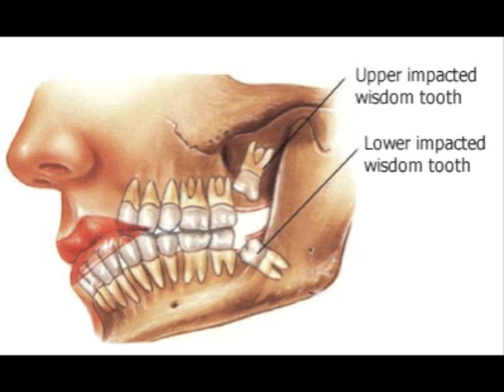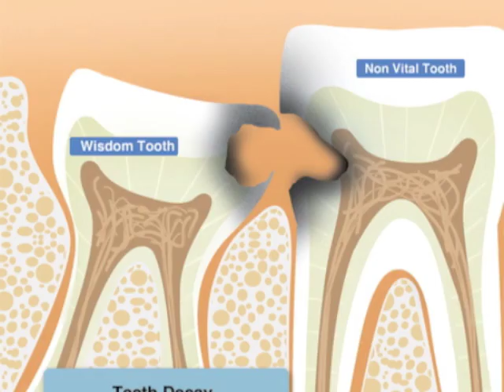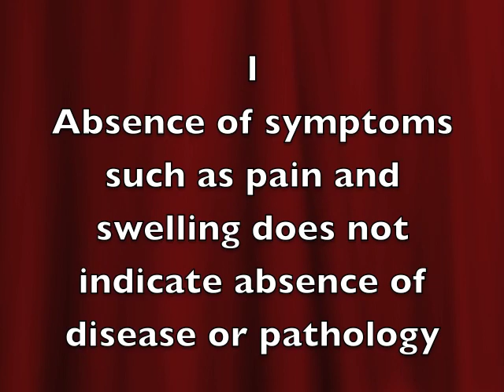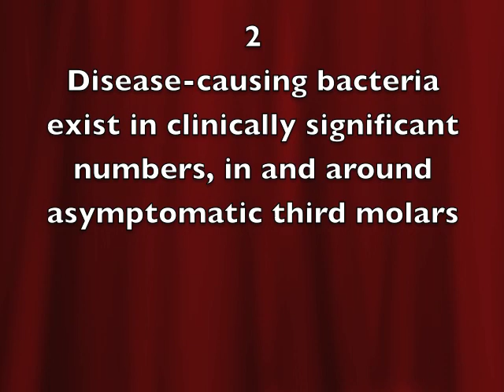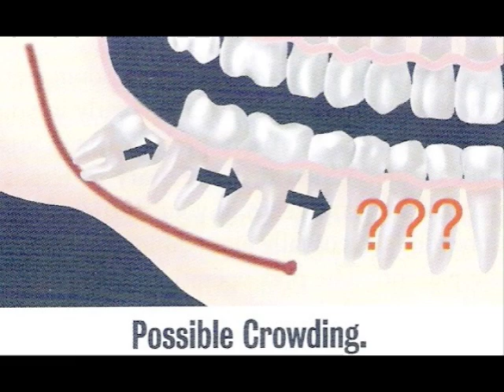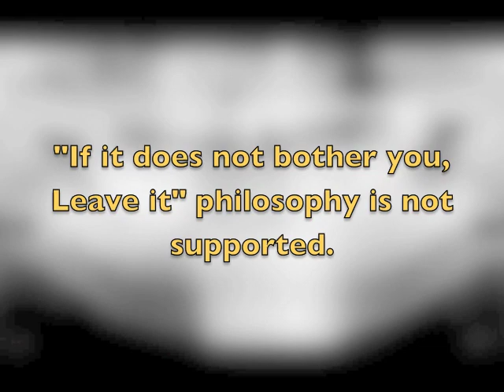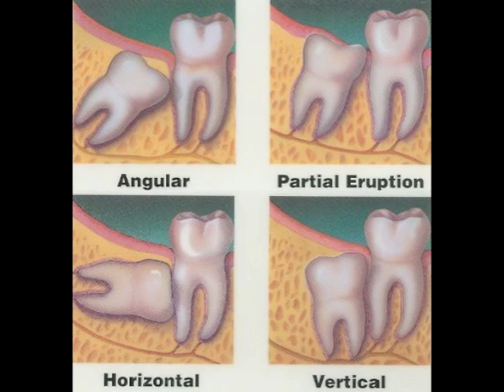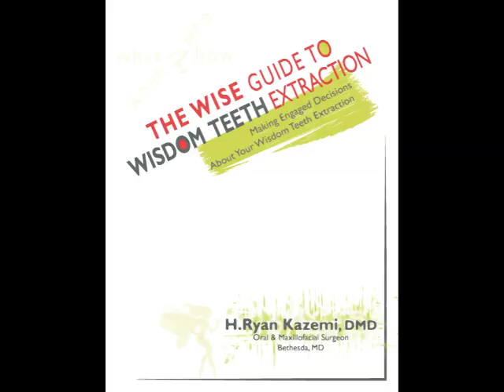The 'Wisdom' Behind Wisdom Teeth Extraction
Wisdom teeth, whether impacted or not, are frequent causes of pathology and recommendations for early removal has been well documented in the literature and again most recently by a special task force from AAOMS. What is most alarming is that problems occur even in patients with no symptoms or with non-impacted wisdom teeth. This podcast reviews the report by AAOMS task force and other key information to help patients and dentists make better decisions.